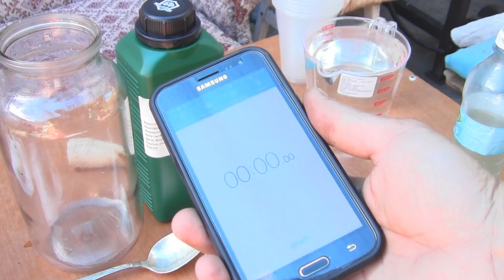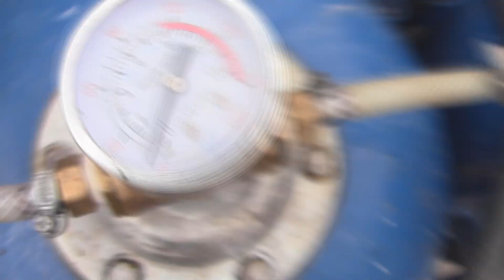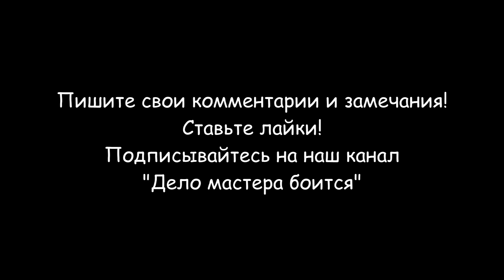Пеноизол (подбор пропорции компонентов)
Пеноизол незаменим при утеплении полостей стен и перекрытий зданий. Подбор пропорции компонентов - это главное условие качественного материала. Перед заливкой компонентов в оборудование для производства пеноизола, обязательно необходимо проверить их качество и пропорции смешивания. Если этого не сделать, то Вы рискуете потратить деньги зря. Сначала необходимо взять 1 литр обычной водопроводной воды, которую Вы планируете использовать для производства пеноизола. Температура воды должна быть не меньше + 20 градусов Цельсия, такая, которую Вы будете использовать при производстве пеноизола (рекомендуется +30-60 градусов Цельсия). Затем с помощью медицинского шприца добавляем в нее по пропорции минимальное количество пенообразователя АБСК, у меня это 500 мл. на 100 литров воды (полученный раствор должен быть прозрачный, как исходная вода). Если пенообразователя мало, то вода будет иметь голубоватый мутный цвет. Добавляем ортофосфорную кислоту в минимальном количестве, примерно 200 мл. на 100 литров воды. Все хорошо перемешиваем.  Теперь в чистый одноразовый стаканчик наливаем 1 часть смолы (у меня это кпс-г Новомосковского завода "Софрахим") и 1,5 части приготовленного раствора. Пропорции смолы и раствора зависят от Вашей установки для производства пеноизола и его плотности. Может быть 1:1; 1:1,5 и 1:2. Хорошо перемешиваем и включаем секундомер. Через 9-10 минут полученная масса должна превратиться в желе и не выливаться из стакана. Если раствор не застыл, добавляем в него 50 мл. ортофосфорной кислоты в пропорции на 100 литров воды и снова делаем опыт. Добавляем по 50 мл. ортофосфорной кислоты до тех пор, пока время схватывания раствора не будет равняться 9-10 минут, это мое мнение (в других источниках 10-12 минут). После удачного опыта записываем полученные пропорции и используем на практике, пока Вы не закупите новые компоненты. Каждая партия новых компонентов пеноизола должна обязательно проверяться на опыте. Полученный пеноизол должен быть упругим и не хрупким. Хрупкость говорит о переизбытке ортофосфорной кислоты.
На 1 кубический метр пеноизола использую смолу КПС-Г и раствор воды, пенообразователя и пищевой ортофосфорной кислоты в пропорции 1:1,5. То есть 12 литров смолы и 18 литров раствора.  В воду добавляем ортофосфорную кислоту в минимальном количестве, примерно 200 мл. на 100 литров воды. Добавляем в нее по пропорции минимальное количество пенообразователя АБСК, у меня это 500 мл. на 100 литров воды (полученный раствор должен быть прозрачный, как исходная вода).
Разделы видео (главы):
0:00 Вступление
0:25 Необходимые инструменты и материалы
0:57 Приготовление раствора пенообразователя
3:05 Подбор пропорции компонентов пеноизола
6:12 Установка для пеноизола "Пеноизол-Б"
8:24 Утепление стен пеноизолом
11:16 Заключение